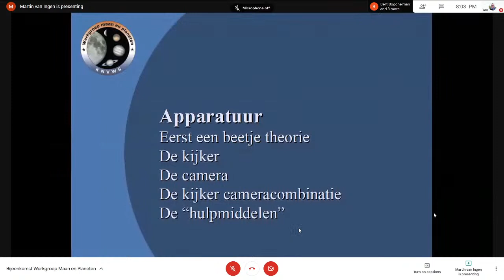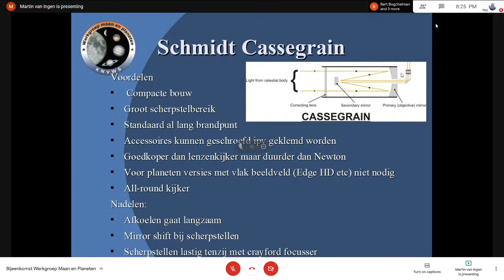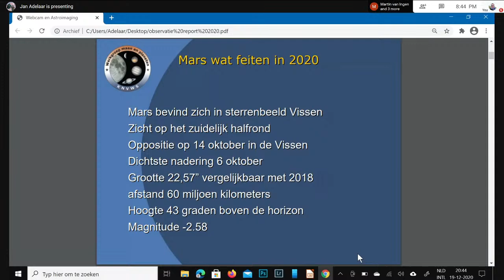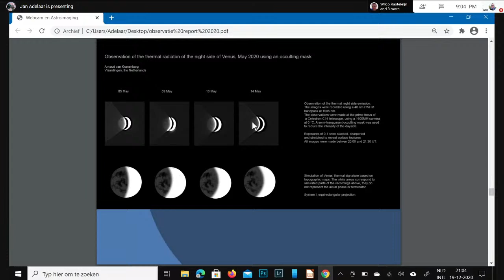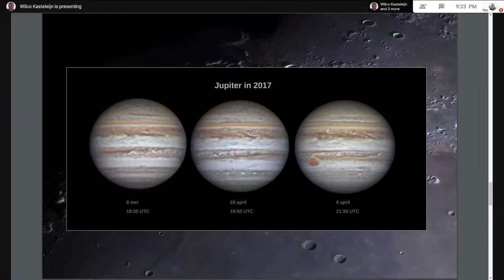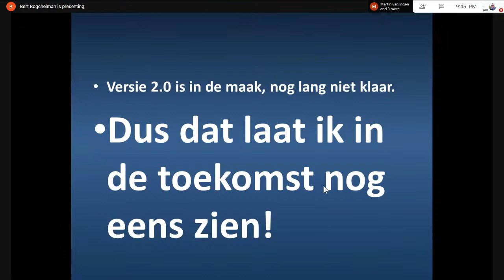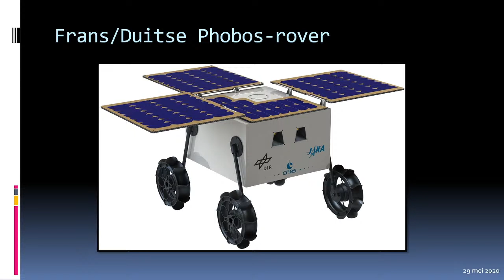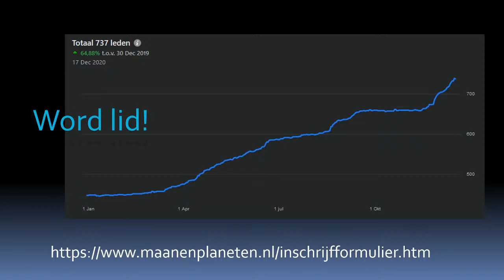Virtuele Bijeenkomst Werkgroep Maan en Planeten 19 december 2020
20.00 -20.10 uur Opening en welkomstwoord voorzitter.
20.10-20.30  uur Welke telescoop voor planeetwaarnemingen: Martin van Ingen
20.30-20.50 uur  Waarneemresultaten afgelopen seizoen: Jan Adelaar.
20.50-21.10 De bouw van een Dobsontelescoop
Bert Bogchelman.
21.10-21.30  uur Planeetfotografie met een Dobson telescoop op een volgplatform
Wilco Kasteleijn
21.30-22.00 uur  Wetenschappelijk nieuws uit ons zonnestelsel
Marcel-Jan Krijgsman
22.00 uur Sluiting